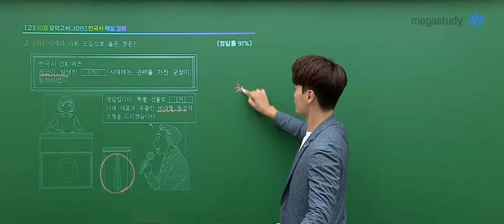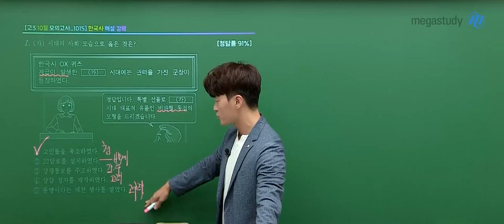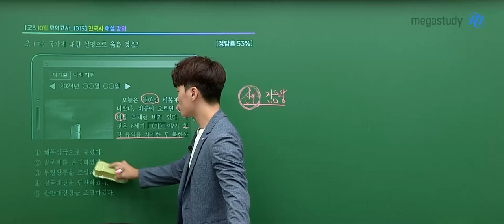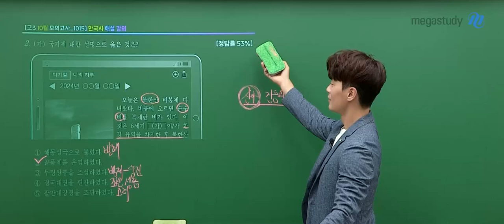[메가스터디] 한국사 김종웅쌤 - 2025학년도 고3 10월 학력평가 한국사 해설강의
한국사 김종웅 선생님의 2025학년도 고3 10월 학력평가 한국사 해설강의 영상입니다.